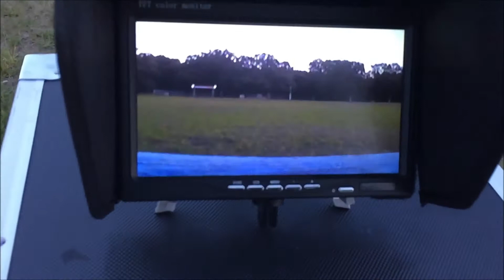Syma X8C Venture FPV setup and Flight